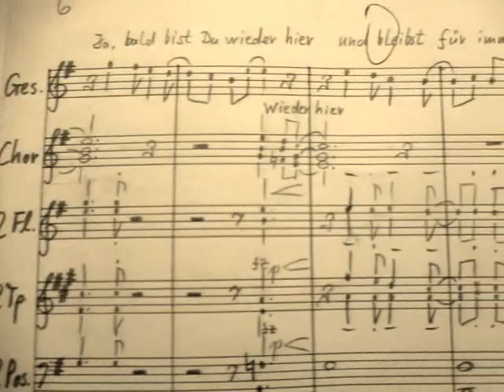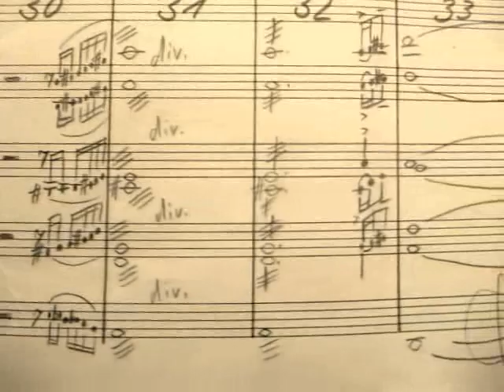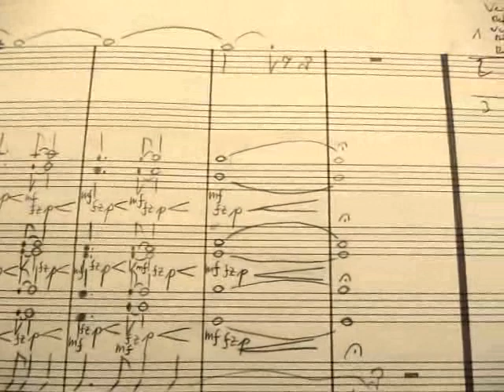„Die Zeit ohne dich“ - Stephan Slowik & SKYBRIDGE mit dem SFB-Unterhaltungsorchester (ARD) 1975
Stephan Slowik, damals 20 Jahre alt, mit seiner Band SKYBRIDGE und dem SFB-Unterhaltungsorchester (ARD, Ltg. Klaus Wüsthoff)
„Die Zeit ohne dich“ (Musik, Text & Arrangement: Stephan Slowik)
SFB-Rundfunk-Produktion 1975

Auch später veröffentlichte Stephan Slowik als Sänger fast ausschließlich eigene Songs in deutscher und englischer Sprache (Pseudonyme: Stephan Baal, Panther Rex, Steve Carvin, Stefan de Wolff).
Darüber hinaus sind unterdessen viele seiner Songs auf Platten bzw. CDs anderer Künstler erschienen.